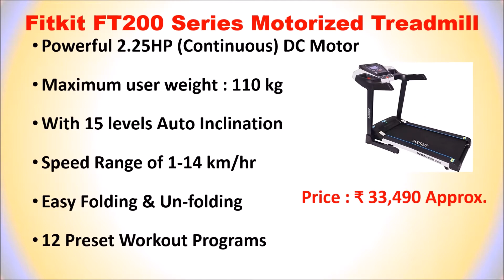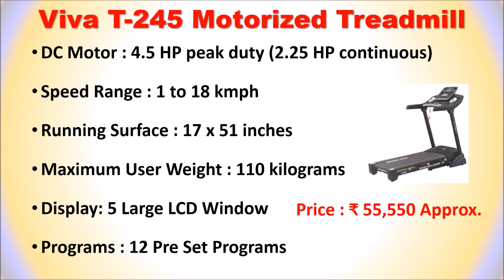Top 7 Best Running Machine in India 2021 | Running Exercise Machine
Top 7 Best Running Machine in India

List of Top 7 Best Running Machine in India

1. Durafit Solid 2.0 HP AC Treadmill

2. Viva T-245 Motorized Treadmill

3. PowerMax Fitness TDM-125S Treadmill

4. Afton GT-70 Steel Motorised Treadmill

5. Fitkit FT200 Series Treadmill

6. Cockatoo CTM-11L Motorized Treadmill

7. MAXPRO PTM405 Folding Treadmill

Would you like to buy a best running exercise machine then here is the list of Top 7 Best Running Machines in India
What is the best running machine for home use?
Will running treadmill reduce tummy?